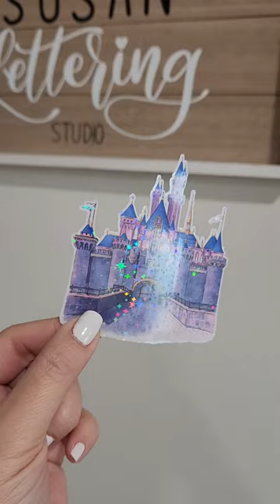Disneyland Castle stickers! Disney Parks | Disney Paris | Disney World